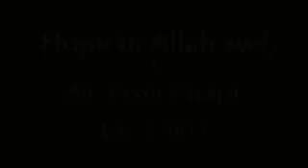Hope in Allah by Sh Yassir Fazaga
Hope in Allah is real way to success !!!